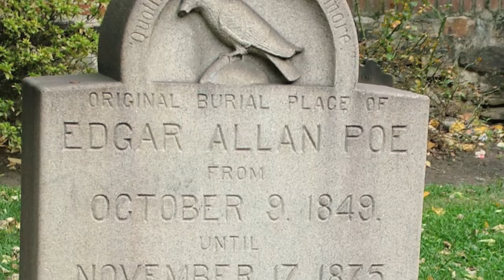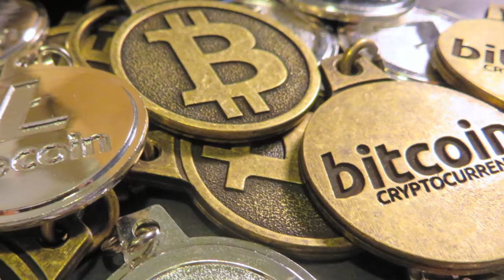Top 10 Most Mysterious People in the World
Top 10 Most Mysterious People in History

Do you ever wonder who controls this, or who’s behind that? We often hear about people simply disappearing; other times we hear legends of people that go from rags to riches simply overnight. This list ranks all sorts of mysterious people that are bound to blow your mind.

Number 10: Iron mask prisoner
Number 9: Tank Man
Number 8: Poe Toaster
Number 7: Woman of the Seine
Number 6: Umbrella Man
Number 5: Satoshi Nakamoto
Number 4: Babushka Lady
Number 3: Dan Cooper
Number 2: Gli Perez
Number 1: Zodiac Killer